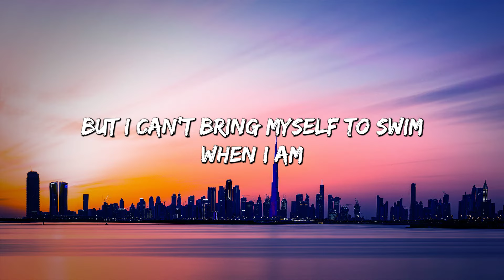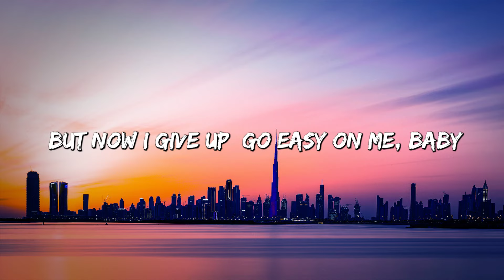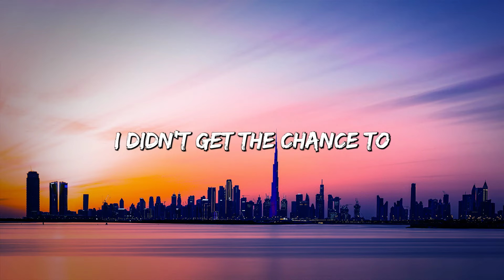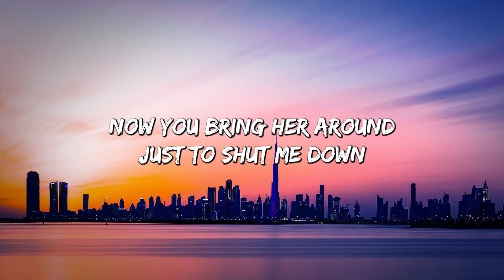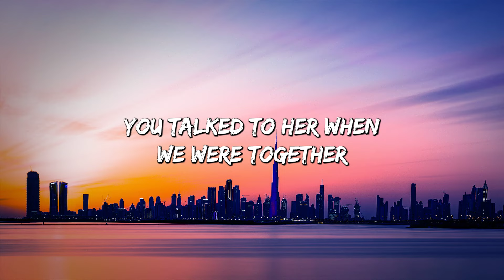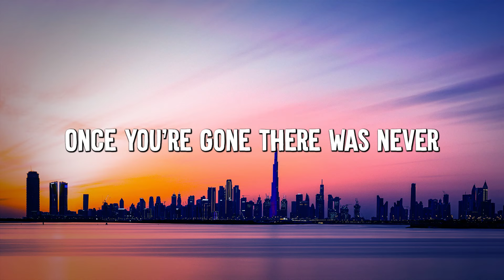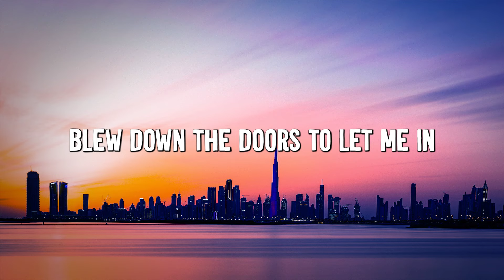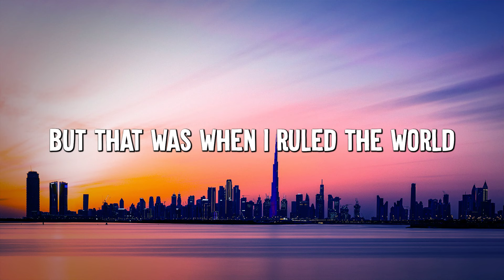Easy One Me - Adele (Lyrics) || Olivia Rodrigo, Taylor Swift, Coldplay (Mix Lyrics)